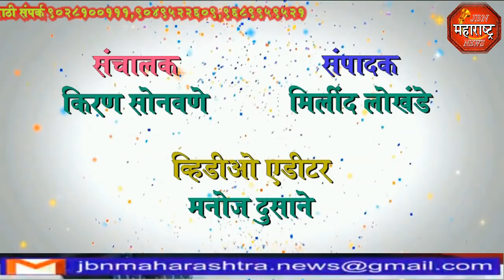jbn maharashtra news jalgaon